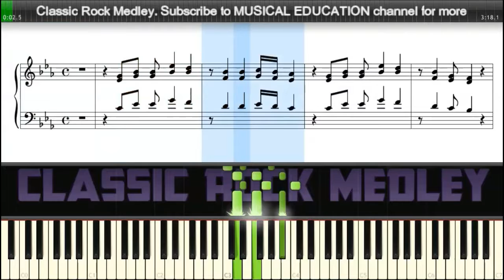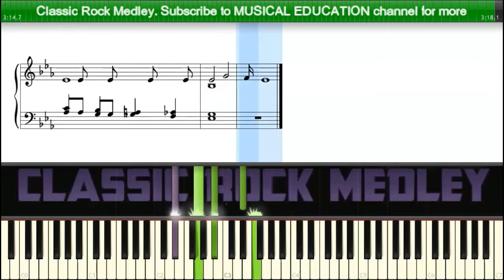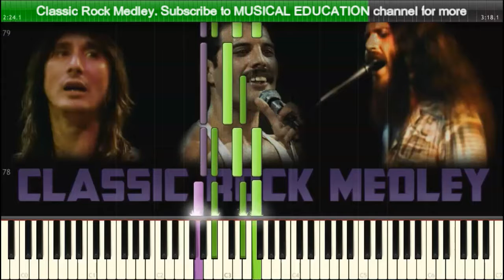How to play mini rock medley on piano